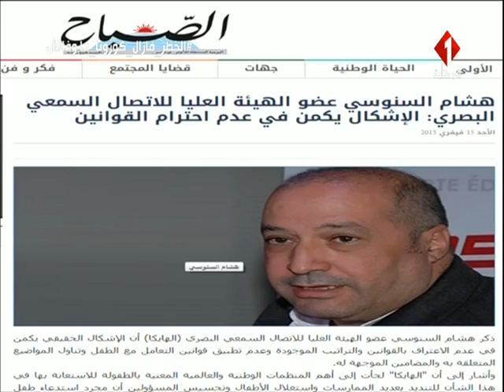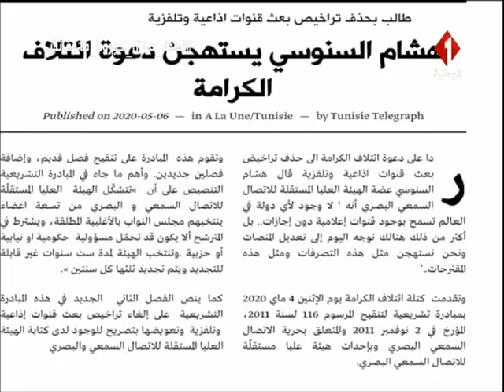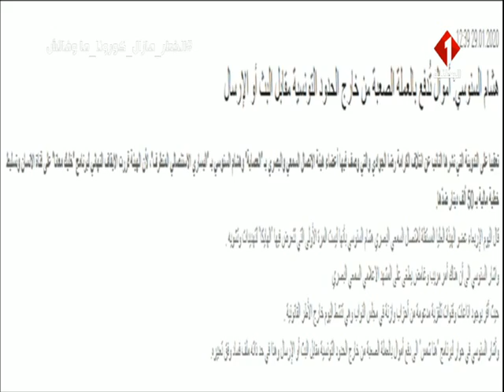برنامج قهوة عربي مع هشام السنوسي عضو الهيئة العليا المستقلة للإتصال السمعي البصري